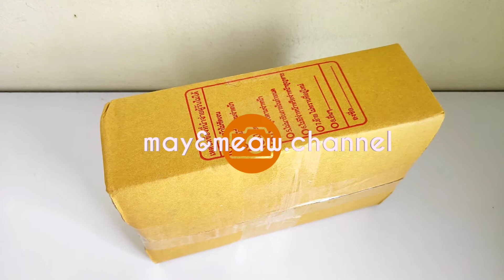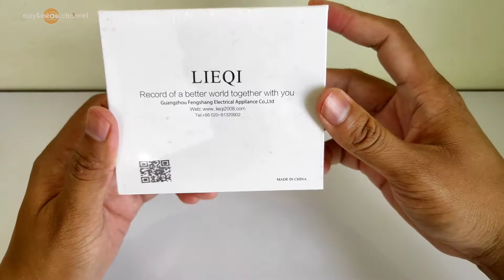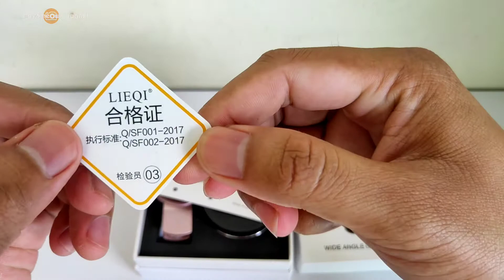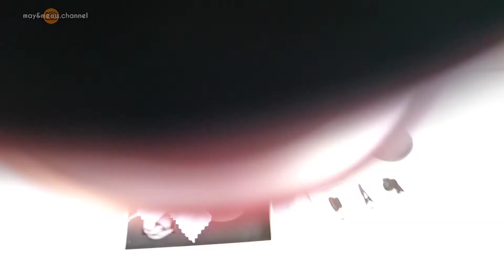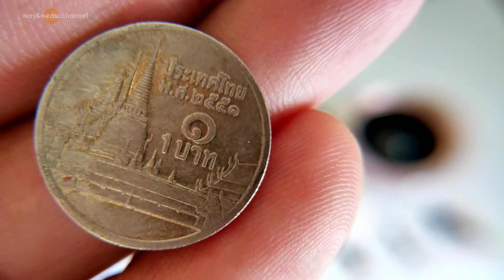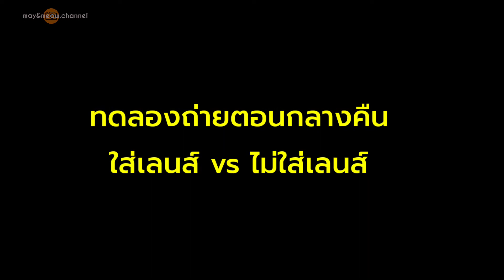รีวิวแกะกล่องเลนส์มือถือ LIEQI-LQ-045 ถ่ายด้วย Realme 3 pro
แกะกล่องพร้อมรีวิว เลนส์เสริมสำมือถือ lieqi-lq-045 แบบ 2 in 1 ที่มีทั้ง lens wide และ lens macro ที่ทำให้รูปภาพและงานวิดีโอได้มุมมองที่กว้างขึ้น และเห็นภาพได้ใกล้มากยิ่งขึ้น อันนี้จากผู้ใช้จริงนะครับ
เนื่องจากผมยังไม่มีงบซื้อมือถือเครื่องใหม่ รึกล้องแอคชั่นดีๆ ตอนนี้ต้องอุปกรณ์เสริมไปก่อนนะครับ

มือถือที่ใช้ถ่ายคลิปทั้งหมด realme 3 pro
ถ้าท่านชอบรึสนใจสินค้าหาซื้อได้ตามร้านค้าออนไลน์ได้เลยนะครับ

ดูภาพตัวอย่างถ่ายด้วยเลนส์ มาโคร